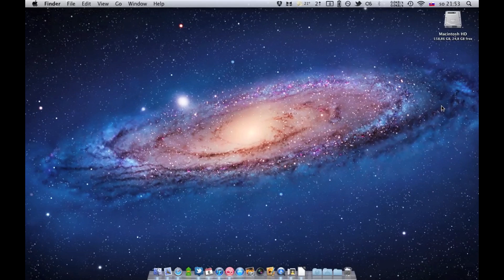OS X Lion Fullscreen